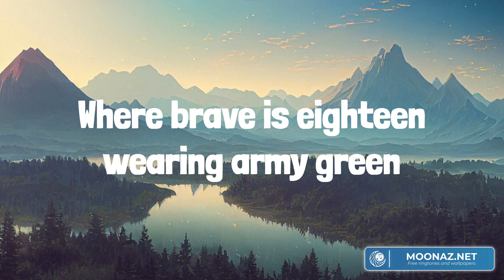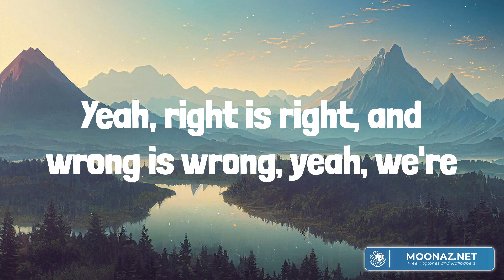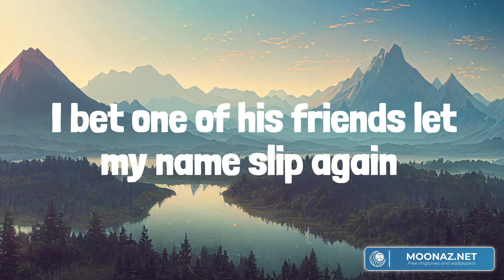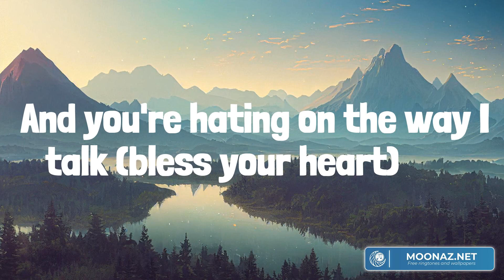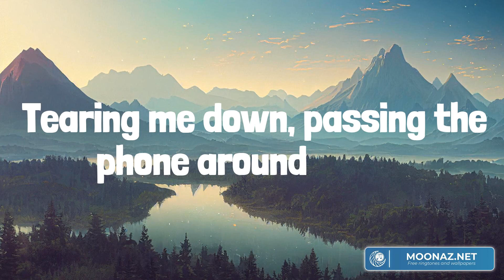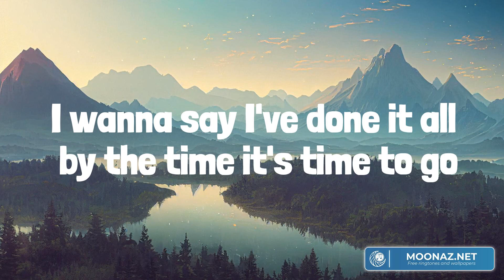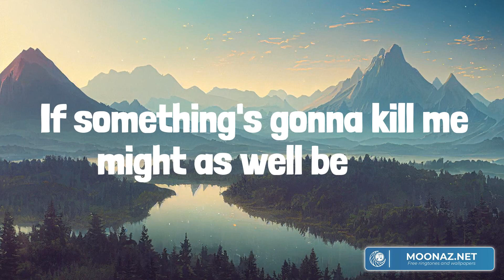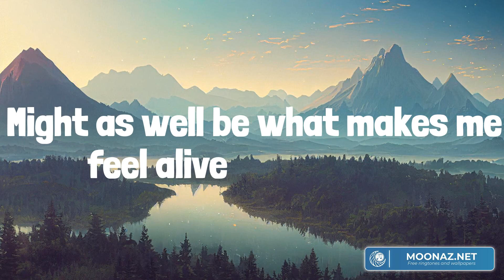Different 'Round Here (Lyrics Mix) Riley Green, Megan Moroney, Dustin Lynch, Corey Kent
00:00 Riley Green - Different 'Round Here
02:54 Megan Moroney - I'm Not Pretty
05:55 Dustin Lynch - Stars Like Confetti
09:09 Corey Kent - Something's Gonna Kill Me

'Round here fast is how the grass grows
Lost is what you find on a back road
Proof's in the whiskey, red's in the dirt
And hard work stops at the fence row
We stand for the flag, and if you don't like it, we don't care
'Cause we do things a little different 'round here
Where brave is eighteen wearing army green
Truth is in the words, in red we read
Proud is what you say about where you're from
Heroes are daddies and mamas are love
Where right is right, and wrong is wrong, yeah, we're
Doing things a little different 'round here
Easy's at the end of a long day
Free's how you feel, not what you pay
Simple's how we live (yeah), thanks is what we give (come on)
Roots in the ground's why we stay (why we stay)
Brave is eighteen wearing army green
Yeah, right is right, and wrong is wrong, yeah, we're
Rain on a roof is what a song is
And home is where the heart is
Brave is eighteen wearing army green (army green)
Truth is in the words, in red we read (red we read)
And right is right, and wrong is wrong, yeah we're
Right is right, and wrong is wrong, yeah, we're (yeah, we're)
Yeah, we do things a little different 'round here